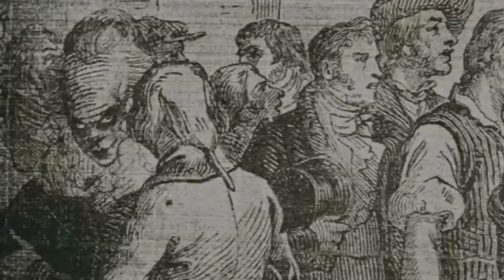¡La HISTORIA de PENNYWISE en EL LIBRO! | IT (Eso)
Todas las diferencias de Pennywise de IT capítulo 2 (Eso) Película vs Libro. Diferencias físicas respecto al actor Bill Skarsgard, diferencias psicológicas y de historia. Se habla sobre su origen, lo que comete cada 27 años, sus miedos, forma de pensar, sobre Adrian Mellon, Eddie Corcoran, su final y escenas fuertes que vienen sólo en el libro escrito por Stephen King.